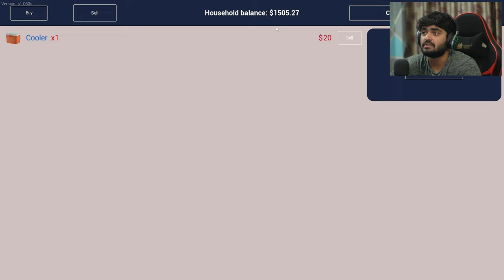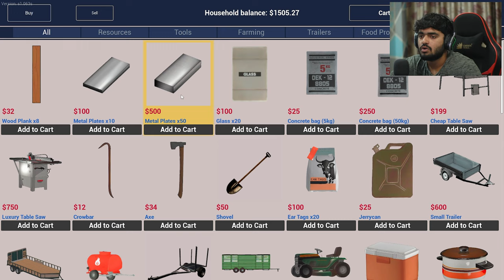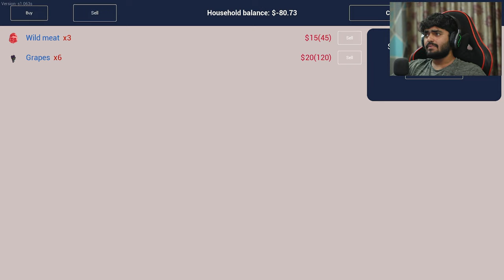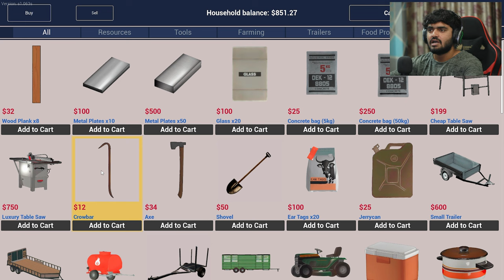I BUILD AN AUTOMATIC FEEDER | RANCH SIMULATOR #11